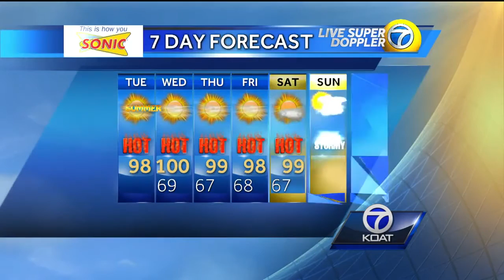Angela Weather Forecast for Tuesday June 21st